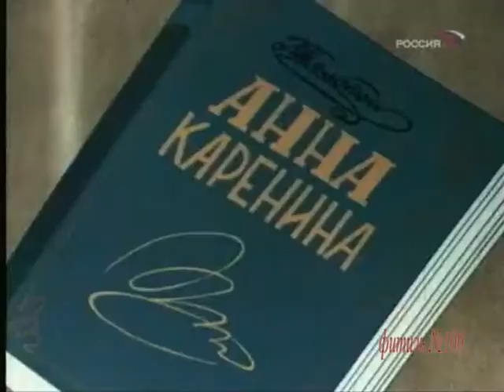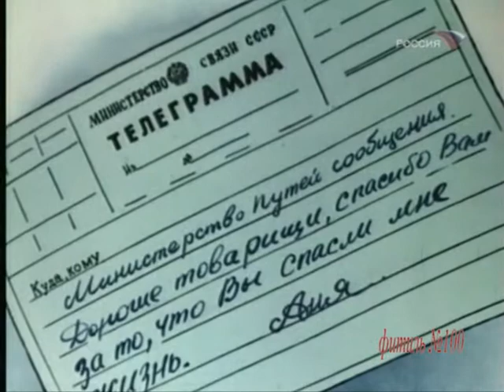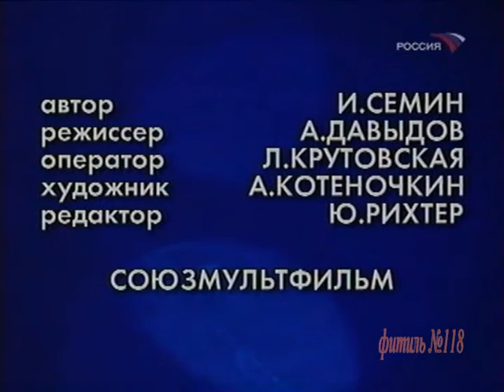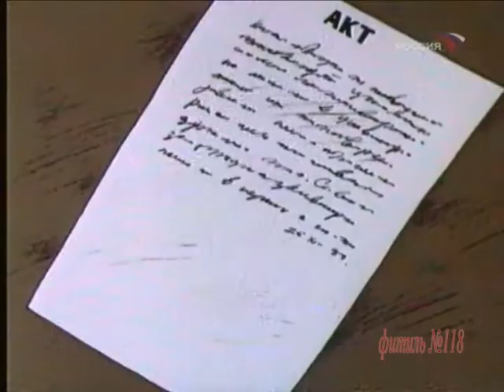Фитиль. Сборник мультфильмов №5